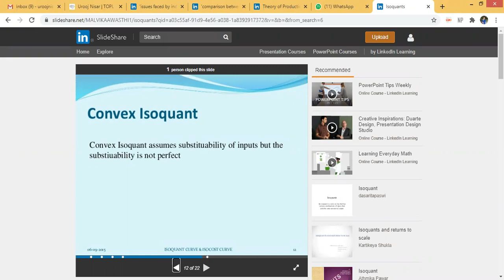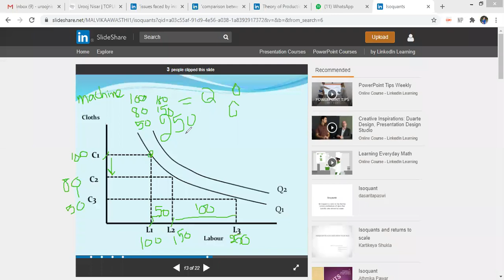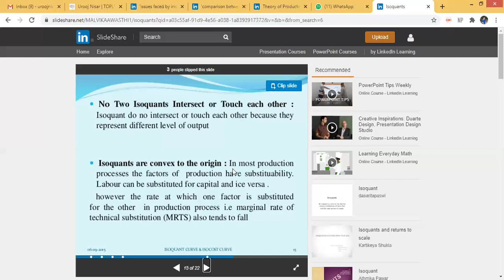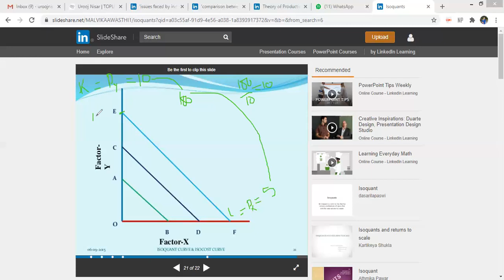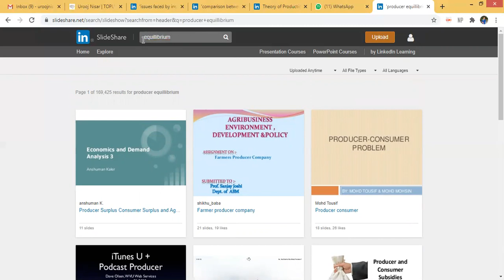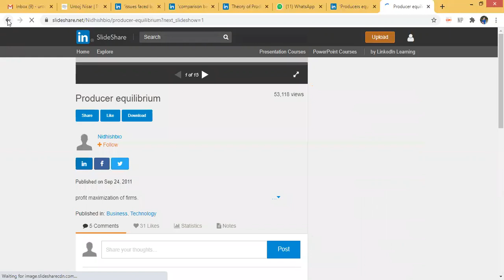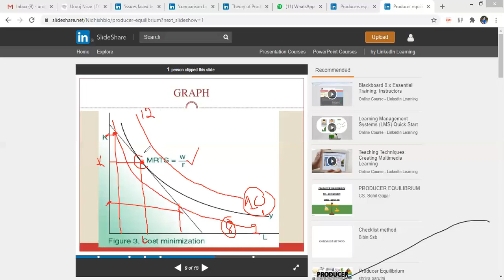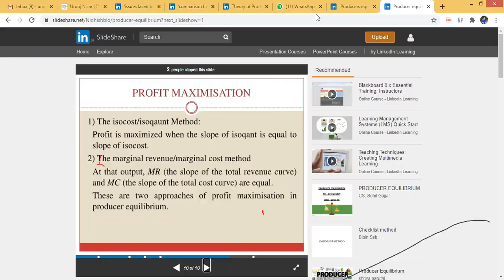Theory of Production part-3 (URDU) | Iso-Cost | Producers Equilibrium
Iso-Cost | Producer's Equilibrium